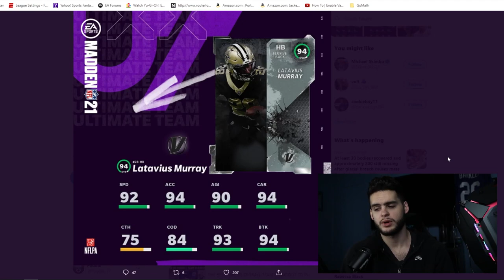FREE 97 OVR DERWIN JAMES! HOW TO CLAIM! TRAINING OPTION! HE'S INSANE! NEW 94 OVR VETERANS| MADDEN 21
FREE 97 OVR DERWIN JAMES! HOW TO CLAIM! TRAINING OPTION! HE'S INSANE! NEW 94 OVR VETERANS| MADDEN 21FREE 97 OVR DERWIN JAMES! HOW TO CLAIM! TRAINING OPTION! HE'S INSANE! NEW 94 OVR VETERANS| MADDEN 21FREE 97 OVR DERWIN JAMES! HOW TO CLAIM! TRAINING OPTION! HE'S INSANE! NEW 94 OVR VETERANS| MADDEN 21